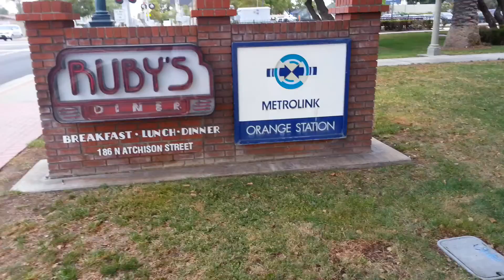California 44 (Los Angeles)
Metrolink station in Orange, Orange county section of L.A. vicinity